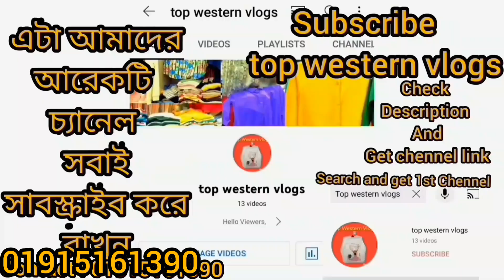মাত্র ৩০০ টাকায় শার্ট টপ্স কিনুন | Ladies Tops collection | New Collection for ladies at new market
মাত্র ৩০০ টাকায় শার্ট টপ্স কিনুন | Ladies Tops collection | New Collection for ladies | Ladies shirt at new market

If you want you can visit my chennel and get more videos You can get Another collection like shirt,pant,tops,t-shirt, trousers, joggers,collection

Address :  Dhaka New Super Market
Shop no : 232
Goli   no : 5
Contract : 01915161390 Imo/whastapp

Video creator : Afsin ahmed nahid
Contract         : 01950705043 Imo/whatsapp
Bellow is the chennel link